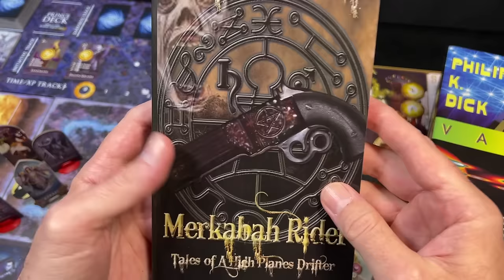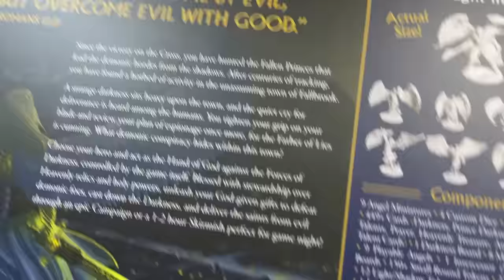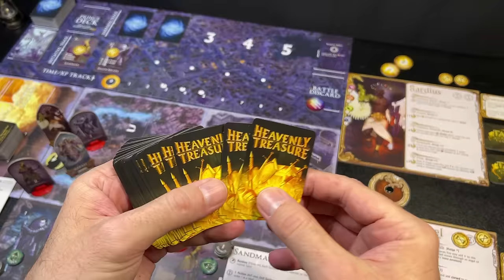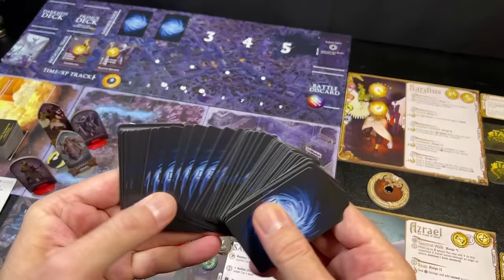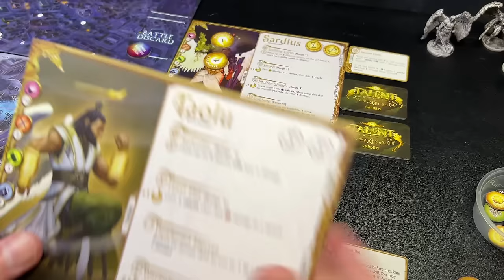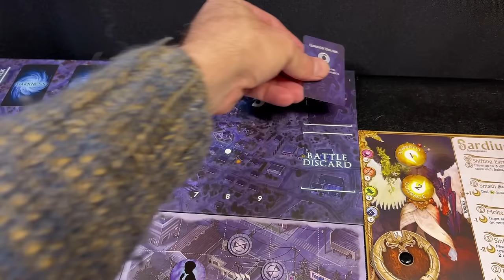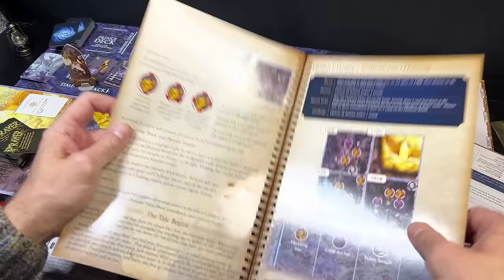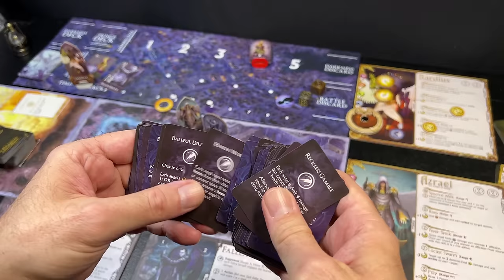A fantasy skirmish board game based on Christian Mythology - Deliverance Review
Is Deliverance just a good Christian board game, or is it a good board game in general? Is it preachy? Tune in to find out!